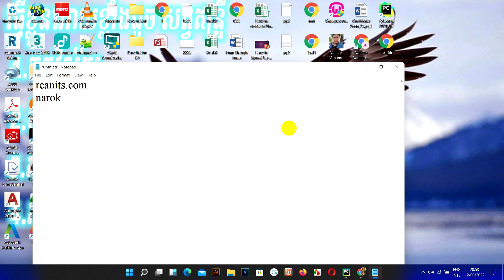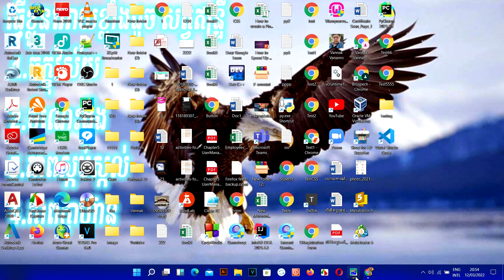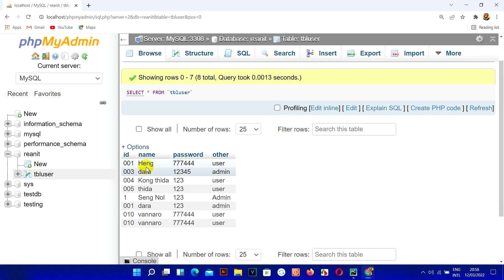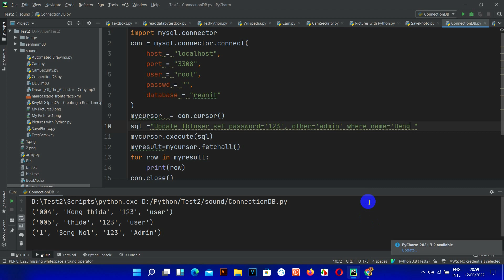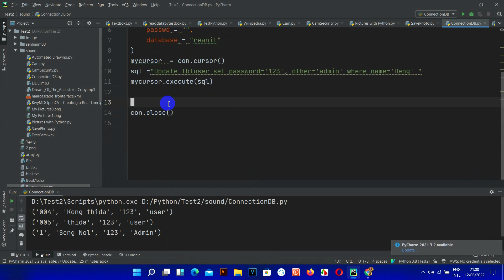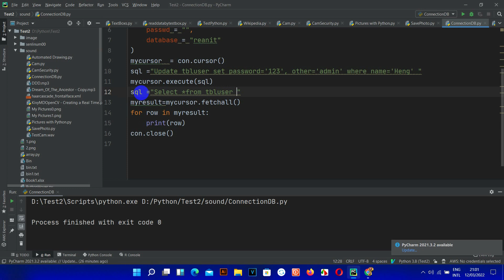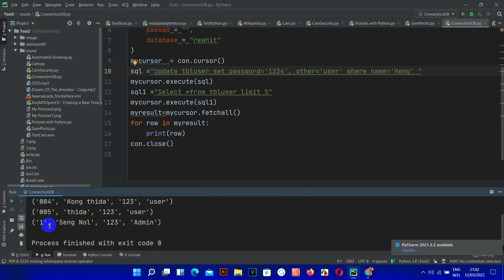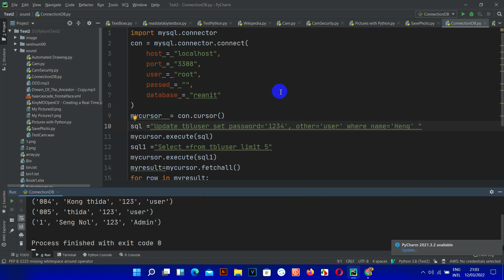Python Update MYSQL and Select Limit #5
មេរៀននេះមានគោលបំណងបង្ហាញពីការUpdate ទិន្នន័យនៅក្នុងMYSQL Server or ការទិន្នន័យតាមចំនួនដែលយើងបានកំណត់ប្រសិនជាអ្នកទំាងអស់គ្នាចាប់អារម្មណ៏សូមមើលVideoនេះតាំងពីដើមរហូតដល់ចប់ និងមានVideoជាច្រើនទៀត ដូចខាងក្រោមនេះ។
Original Credits
Song: Away
Artist: Patrick Patrikios
Genre: Ambient
Mood: Dark
Licensed to YouTube by Free
សូមបងប្អូនជួយគ្រាំទ្រChannel នេះផង។ គោលបំណងក្នុងChannel មួយនេះគឺការបង្រៀនដែលជាគោលបំណងធំបំផុត និងមានការកំសាន្តផេ្សងទៀត។សូមបងប្អូនជួយគាំទ្រនៅChannel របស់ខ្ញុំផងដើម្បីជាកំលំាងក្នុងធ្វើVideoអោយបងប្អូនកំសាន្ត និង ចែកចំណេះដឹងផេ្សងទៀតជាច្រើន
សូមអរគុណ